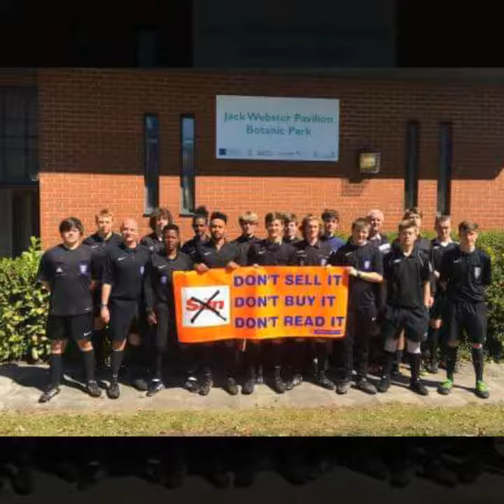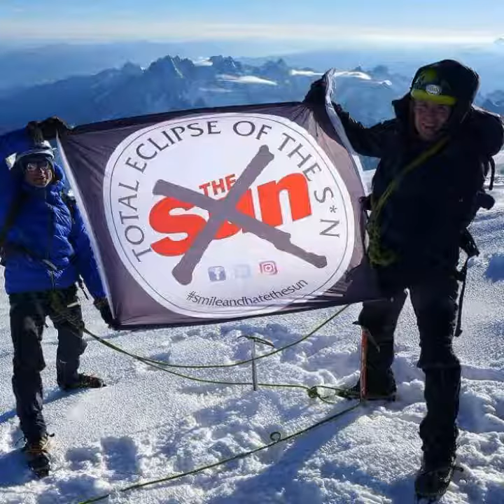No matter the colour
No matter the colour of the shirt these supporters and teams take a stance and stand with us. I wish i could fit more in this blowse away thank you for your support ynwa